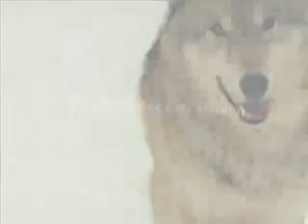All About Us-wolf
I don't have much to say, but this video is dedicated to my buddy Ashlyn(ZoexDaryling) because she is a awesome friends :DDD